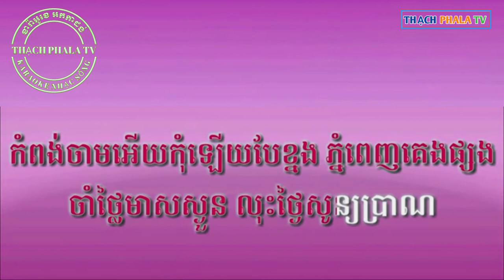Phnom penh nek kampong cham karaoke - ភ្នំពេញ​នឹកកំពង់ចាម​ ភ្លេង​សុទ្ធ​ ខារ៉ាអូខេ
ភ្នំពេញ​និង​កំពង់ចាម​ ភ្លេង​សុទ្ធ​ ខារ៉ាអូខេ